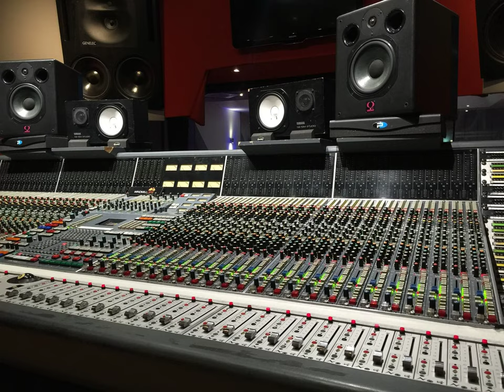Heal You Freedom Trail Studio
THUANSD
Artist: Freedom Trail Studio | Track: Heal You
Pop | Sad